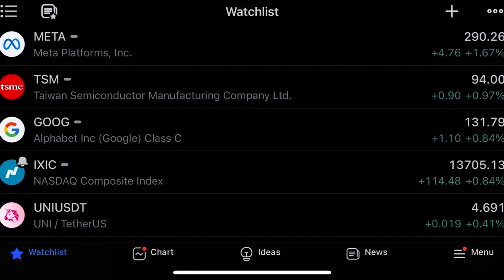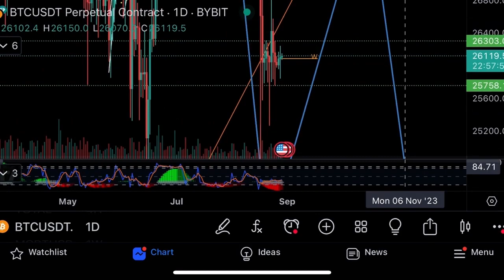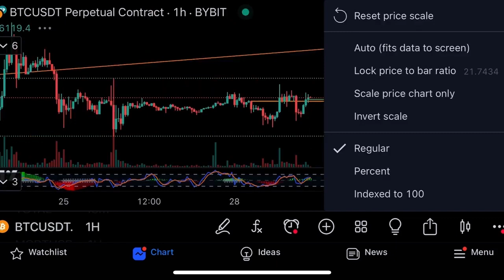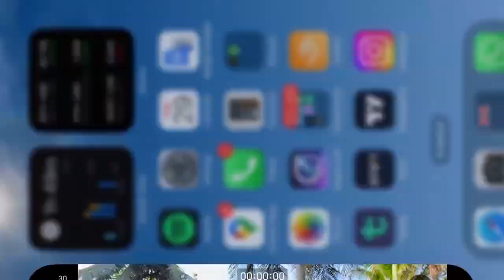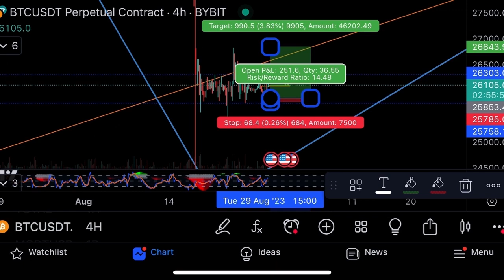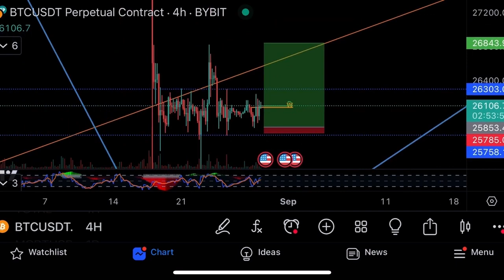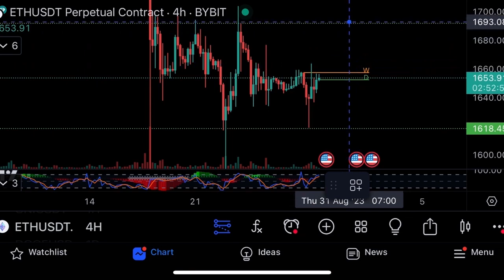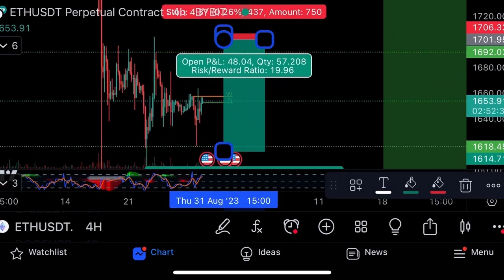Что с биткоином⚠️Где лучшая точка входа?⚠️Технический анализ